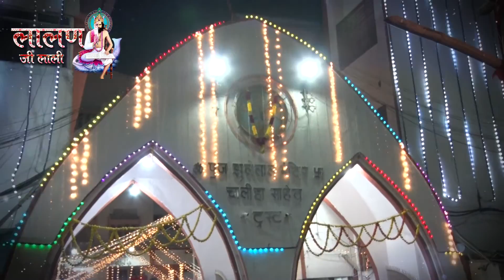Jhulelal Dakh tu Pehenji Chader Mai || Sai Omiram Saheb || Lalan Ji Lali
Jhulelal Dakh Tu Pehenji Chader Mai

In the Melodious voice of

SHAHZADE SAI OMIRAM SAHEB

A request to Lord Jhulelal, for keeping every devotee covered in his Rehmat wari Chader

LISTEN & SHARE...

You Will Be Added In Broadcast List

Topics:
Jai Jhulelal, Chetichand, Sai Omiram, Jhulelal Jayanti, Rakh Jyotin Ware Te,